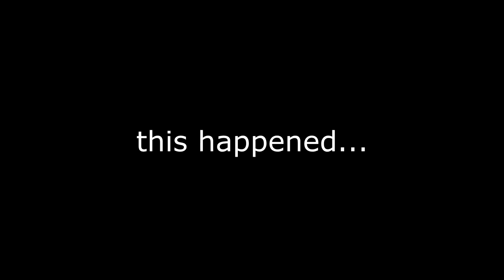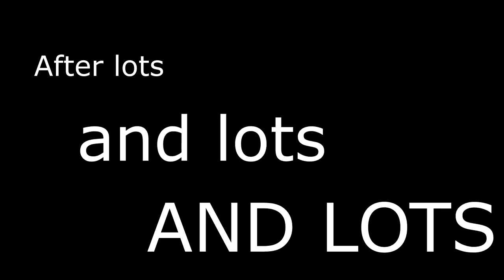SAVING NEIL & LISA! 😎 - ARKMON EP 2 - Ark: Survival Evolved Pokemon Mod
I hope you enjoyed this episode people 😊

Definitely more to come!